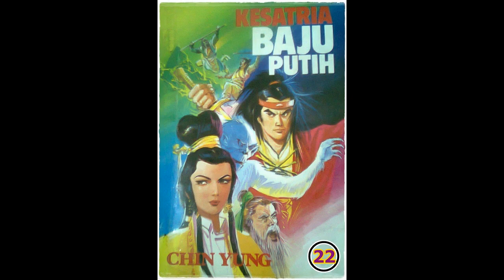Seri Cerita Silat Kesatria Baju Putih Pek In Sin Hiap Bagian 22